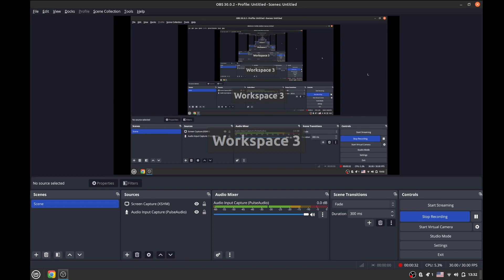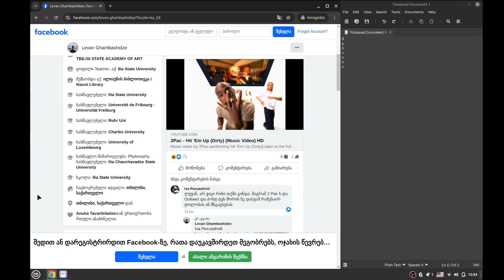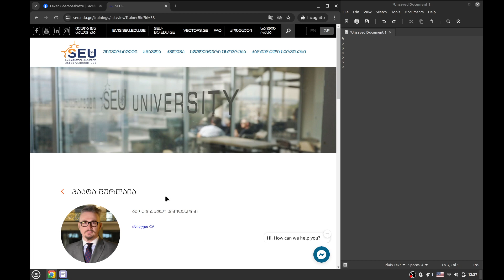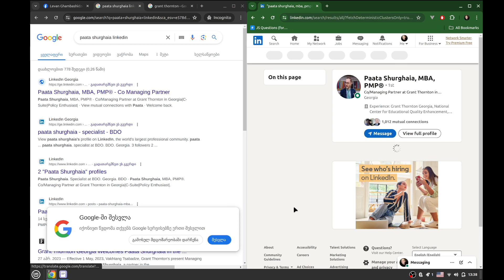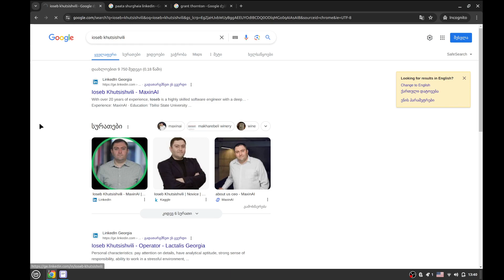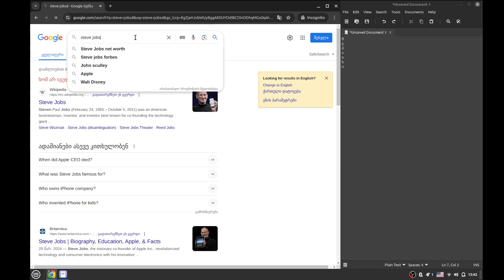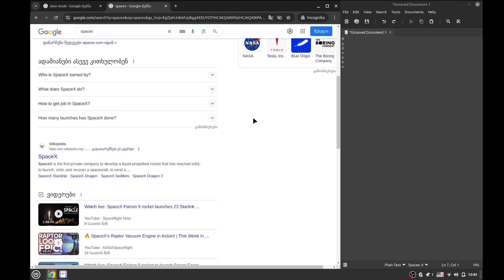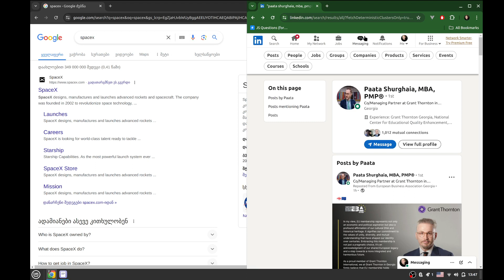მათ მნიშვნელოვანი გავლენა იქონიეს ჩემს პიროვნულ და კარიერულ განვითარებაზე (კაცები Edition)